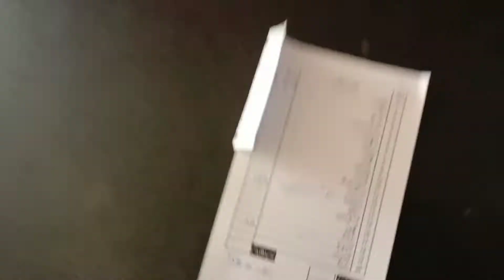day9 making a cage for my aseel hens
ali_haider786